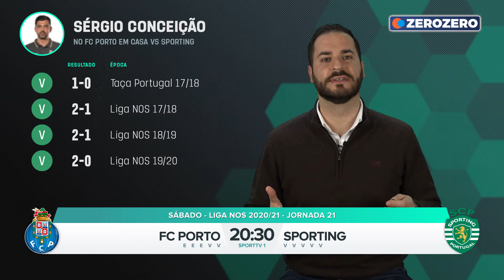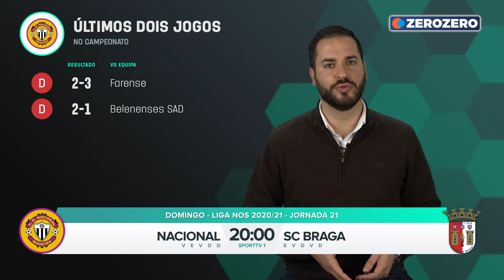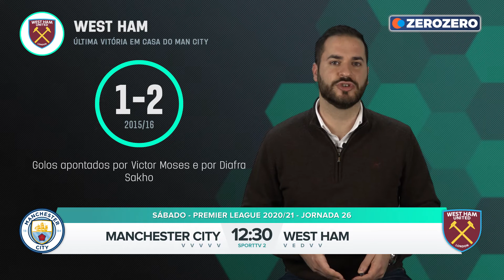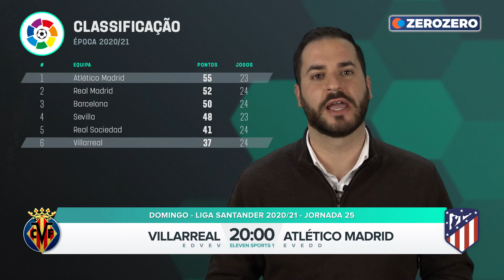Minuto Zero - T3 Ep.25 (26/02)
Destaque dos principais jogos do fim de semana, em Portugal e nas principais ligas europeias, e a agenda televisiva para os próximos dias